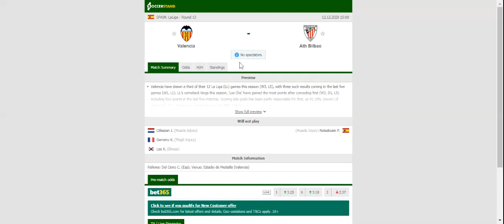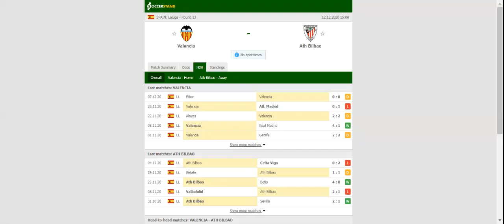VALENCIA VS ATHLETIC BILBAO PREDICTION & BETTING TIPS - 12/12/2020